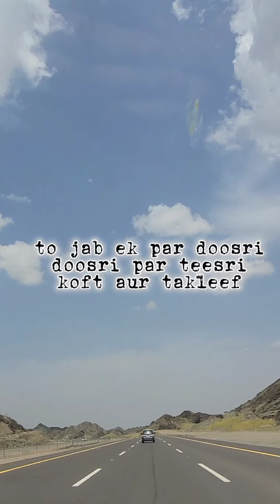Maut par bhi nijat na mili to ????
Ye Surah Inshiqaq se li gayi ek ayaat ki tafseer hai.